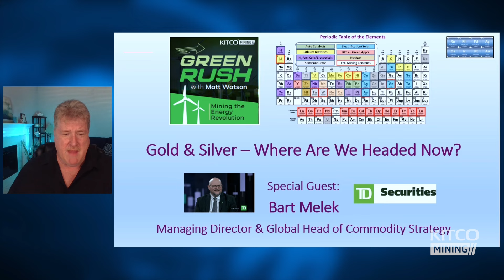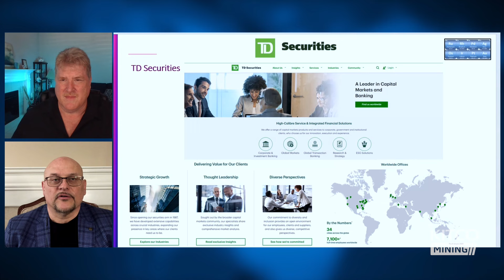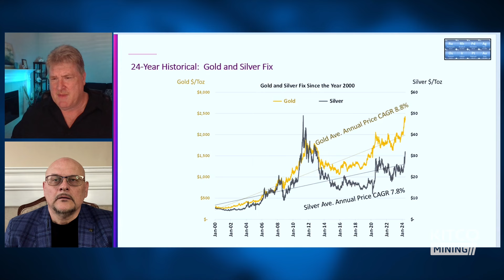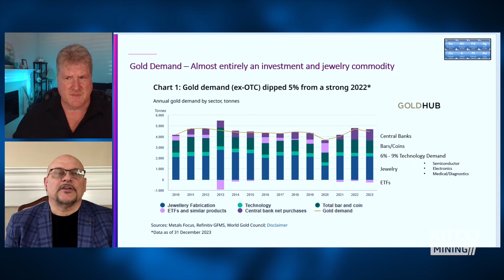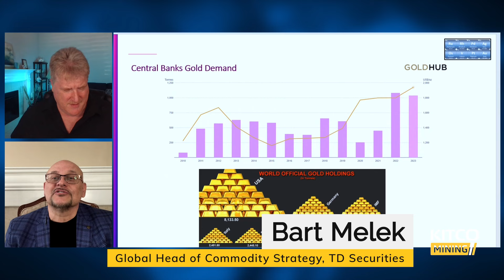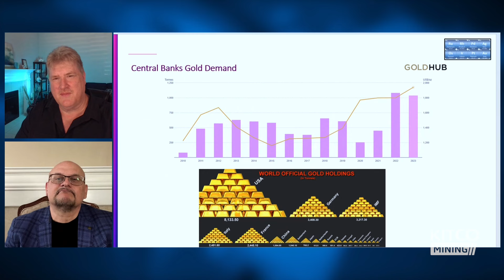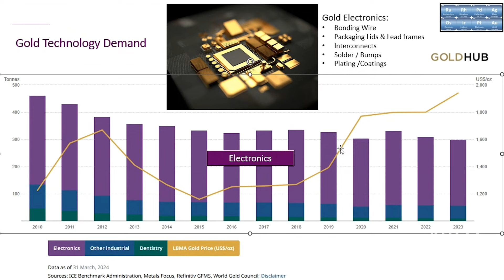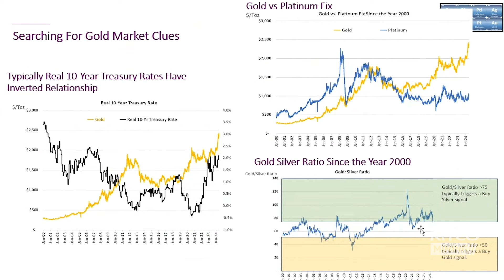'We are potentially in a world of escalating prices over the long run' - Bart Melek on gold's draw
A number of macro factors favor gold and silver, said Bart Melek, global head of commodity strategy at TD Securities.

This week Melek recorded an episode of Green Rush with Matt Watson, founder of Precious Metals Commodity Management.

The two discussed gold's recent run. The metal has made a several all-time highs this year.

Gold production requires real labor, capital, and energy. It's a tangible store of value and a protector of wealth, noted Watson and Melek. During inflationary periods, investors turn to gold as a safe haven, as demonstrated by recent rallies in gold and silver prices.

"It takes real labor and real capital, and it takes energy to get those physical products from the ground," said Melek, and all those costs have been going up. "We are potentially in a world of escalating prices for the long run."

0:00 - Bart Melek's background
4:30 - The reasons that gold and silver are running higher
7:40 - Geopolitical tensions and tariffs on critical minerals
10:33 - Why energy transition will be inflationary
13:05 - Gold supply and demand
17:50 - Gold and protection against inflation
24:00 - Gold ETF flows
27:00 - Precious metal demand and technology